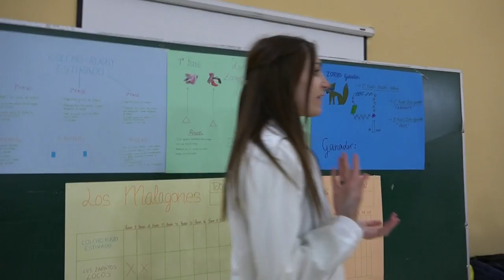El zorro guiado 00293